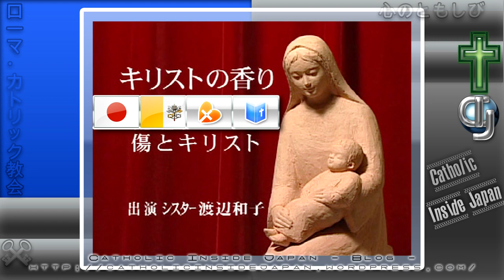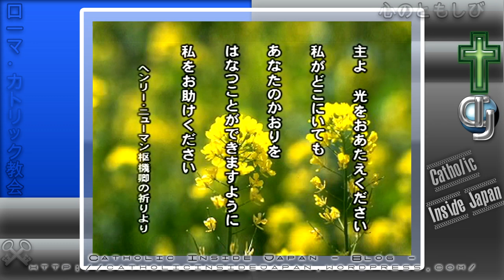傷とキリスト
† Pax Christi!

キリストの香り

シスター渡辺和子